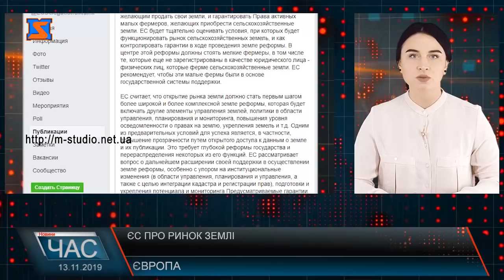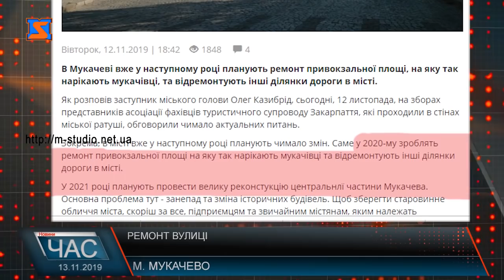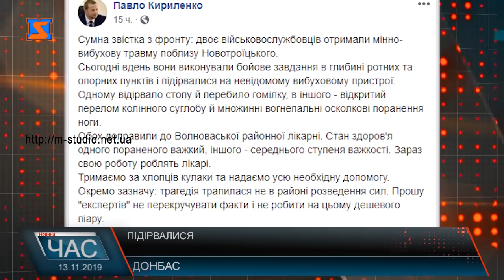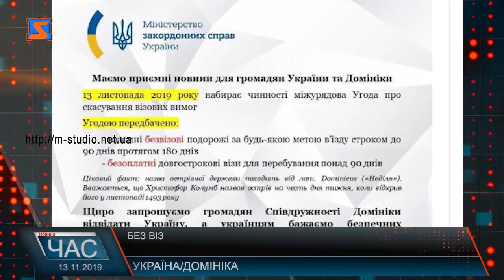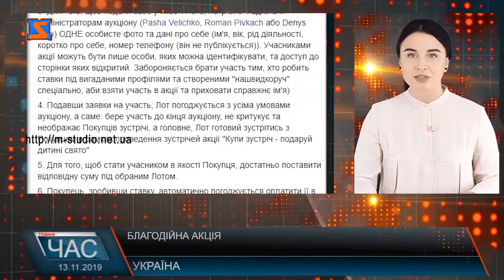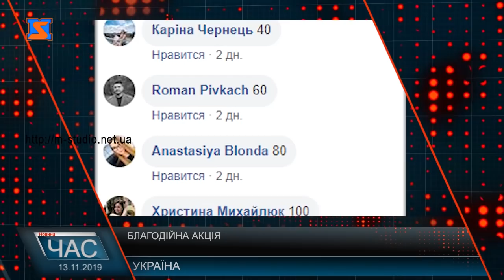Програма “ЧАС”. Hовини Закарпаття за 13 листопада 2019 року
Туризм в Закарпатті. Зустріч екскурсоводів
Обласна сесія. Актуальні питання
Художники-графісти. Спільна виставка
День доброти. Благодійні справи